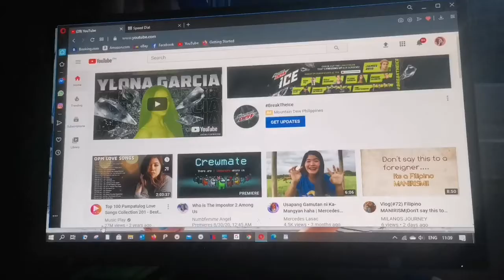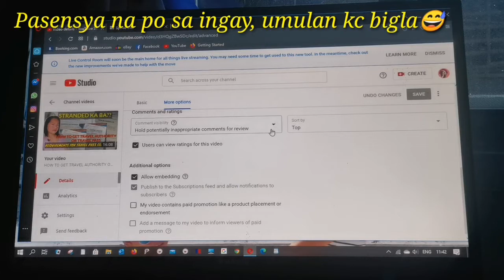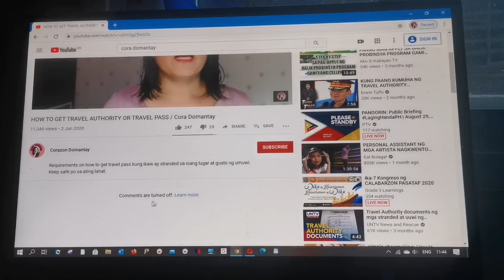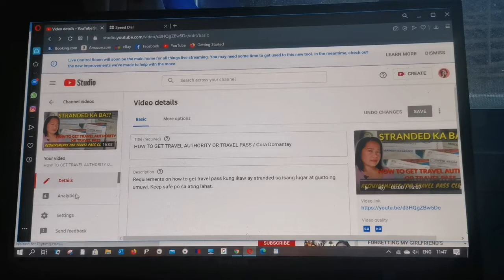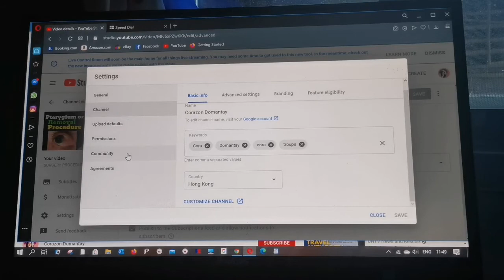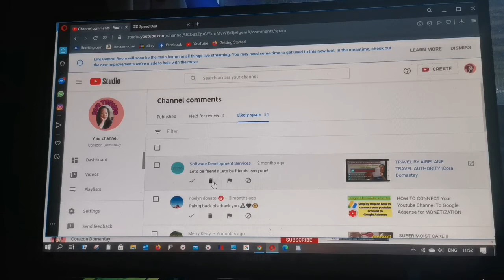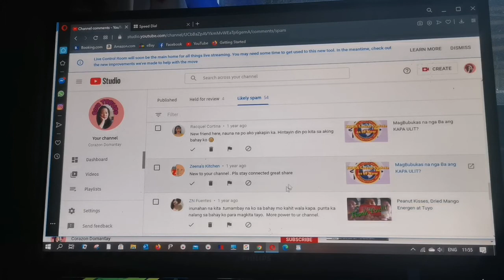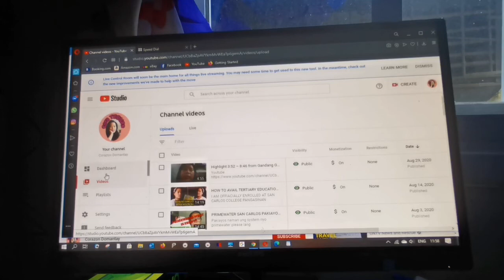YOUTUBE COMMENT SECTION IS OFF?? NO MORE WORRIES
Just one click to solve your problem.